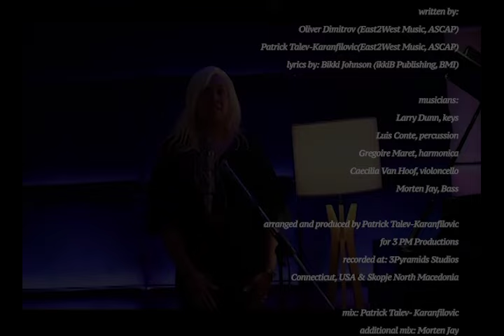Judith N Benoit - Once U Go (ft. Luis Conte, Caecilia Van Hoof, Grégoire Maret, Larry Dunn)